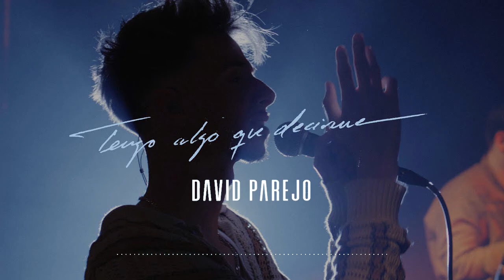Radio Cartaya | David Parejo presenta en Radio Cartaya su nuevo album 'Tengo algo que decirme'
Hoy en De Buena Mañana, Mari Carmen Díaz y Yolanda Pérez han entrevistado a David Parejo, cantante. 'Tengo algo que decirme' es su nuevo trabajo discografico, que se encuentra disponible en todas las plataformas digitales.